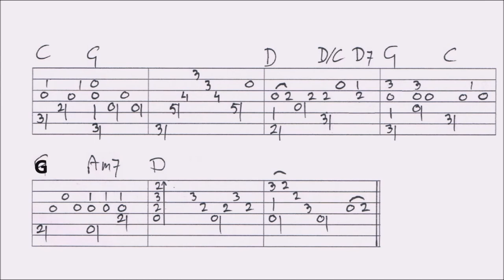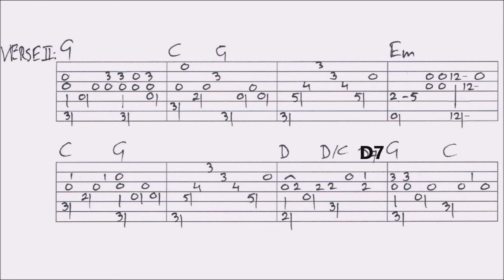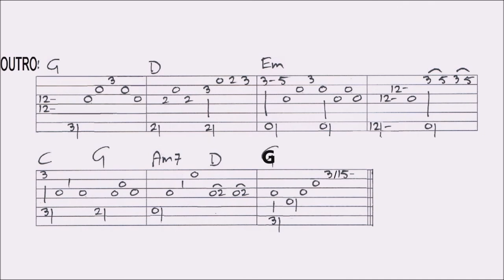BRIGHT EYES - ART GARFUNKEL FINGERSTYLE ARRANGEMENT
In this lesson I show you how to play this song. You find a combination of slow picking, close ups and tabs, guided by slow picking. You’ll find a VIDEOTAB of this arrangement at the end of the video.